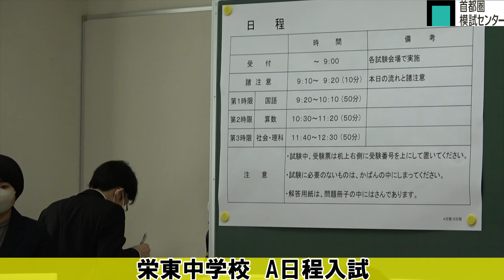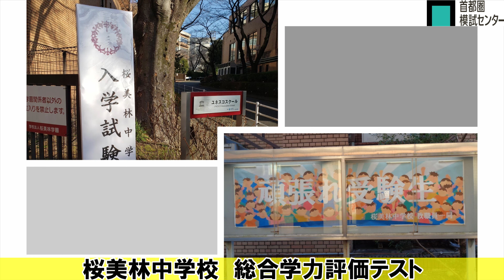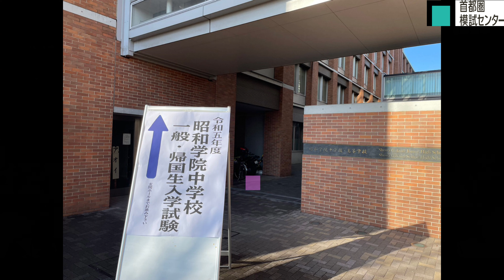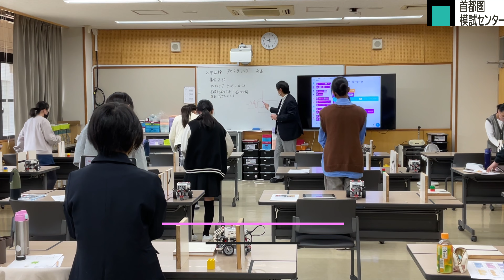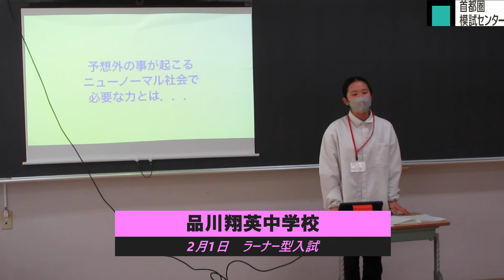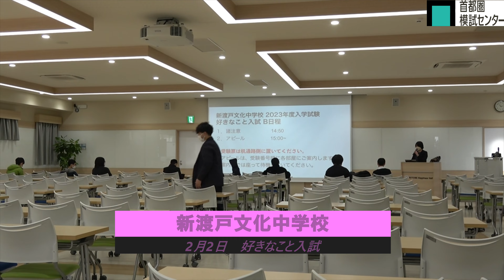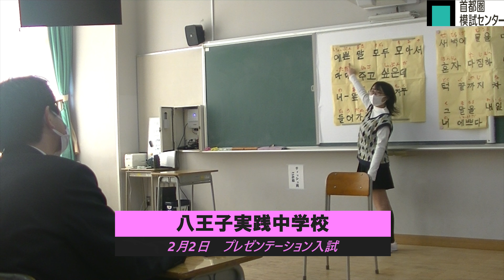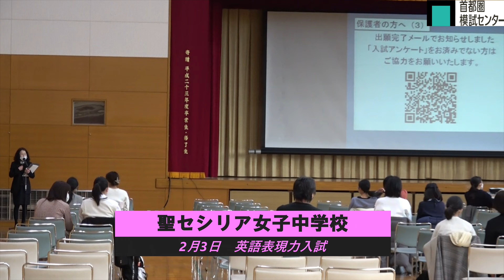実際の中学入試の様子を見てみよう！【2023年度中学入試ダイジェスト】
首都圏模試センターの社内外のスタッフが実際に取材して撮影させていただいた、昨年2023年入試の記録動画です。すでに2024年の首都圏中学入試のシーズン真っ只中で、いよいよ2月の東京・神奈川の入試もスタートします。これから受験に向かう小6受験生と保護者、来年2025年以降の中学入試にチャレンジする小5以下の受験生と保護者にとっては、実際の入試の雰囲気を知ることができる貴重な記録です。関心のある方はぜひご覧ください。